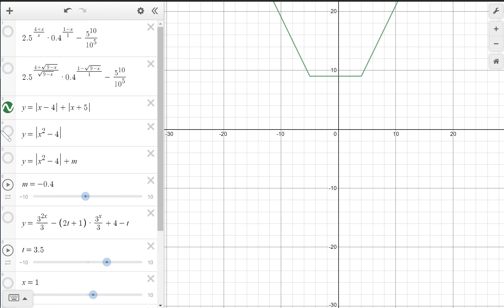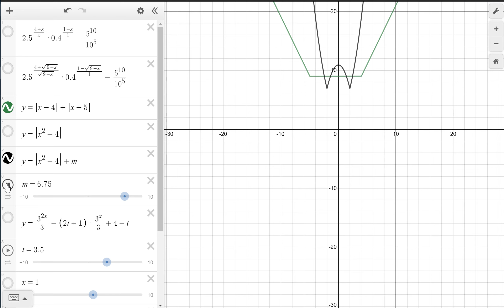גמר מחצית ראשונה 09.08.19 פתרון מלא ארז כהן תרגיל 1 דסמוס